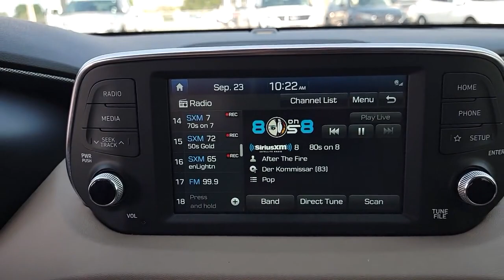2020 Hyundai Santa_Fe The Villages, Clermont, Mt Dora, Ocala K230198A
Calypso Red Used 2020 Hyundai Santa_Fe available in 9039 U.S. 441, Leesburg, Florida at Bill Bryan Kia. Servicing the Villages, Clermont, Mt. Dora, Ocala, FL area.

9039 U.S. 441

*KEYLESS ENTRY* Black/Beige Cloth Apple CarPlay & Android Auto Heated Front Bucket Seats Power driver seat.Convenience Package (18 x 7.5J Alloy Wheels Acoustic-Laminated Front Side Windows Auto-Dimming Inside Rear-View Mirror Dual Automatic Temperature Control Hands-Free Smart Liftgate w/Auto Open Leather Wrapped Steering Wheel & Shift Knob Manual Rear Side Sunshades Option Group 02 Parking Distance Warning-Reverse Radio: Infinity Premium AM/FM/MP3 Display Audio Roof Side Rails and Ultrasonic Rear Occupant Alert) Black/Beige Cloth Apple CarPlay & Android Auto Heated Front Bucket Seats Power driver seat 17 x 7.0J Alloy Wheels 4-Wheel Disc Brakes 6 Speakers ABS brakes Air Conditioning Alloy wheels AM/FM radio: SiriusXM Auto High-beam Headlights Axle Ratio 3.798 Brake assist Bumpers: body-color Cargo Net Cargo Tray Carpeted Floor Mats Delay-off headlights Driver door bin Driver vanity mirror Dual front impact airbags Dual front side impact airbags Electronic Stability Control Emergency communication system: Blue Link Exterior Parking Camera Rear First Aid Kit Four wheel independent suspension Front anti-roll bar Front Bucket Seats Front Center Armrest Front fog lights Front reading lights Fully automatic headlights Heated door mirrors Heated front seats Illuminated entry Low tire pressure warning Occupant sensing airbag Outside temperature display Overhead airbag Overhead console Panic alarm Passenger door bin Passenger vanity mirror Power door mirrors Power steering Power windows Radio: AM/FM/MP3 Display Audio Rear anti-roll bar Rear seat center armrest Rear window defroster Rear window wiper Remote keyless entry Security system Speed control Speed-sensing steering Split folding rear seat Spoiler Stain-Resistant Cloth Seating Surfaces Steering wheel mounted audio controls Tachometer Telescoping steering wheel Tilt steering wheel Traction control Trip computer and Variably intermittent wipersDealer Document Processing Fee of $999 -- this charge represents cost and profit to the dealer for items such as inspections cleaning and adjusting vehicles and preparing documents related to the sale. Certification optional on all PreCertified vehicles at an additional cost of $799.Recent Arrival! CARFAX One-Owner. Clean CARFAX. Odometer is 9730 miles below market average!